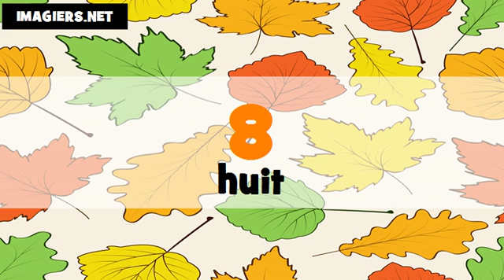Je compte en japonais et en français de 1 à 100